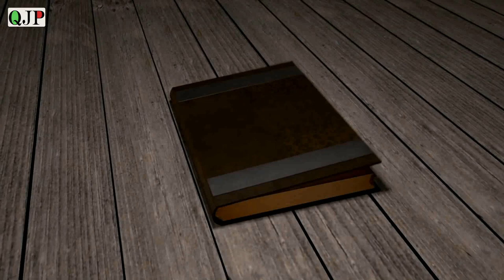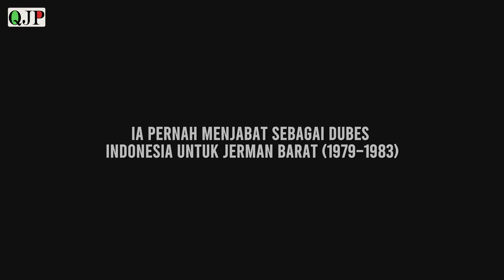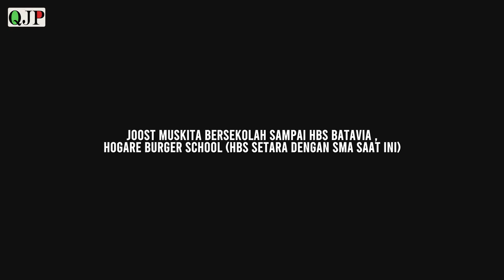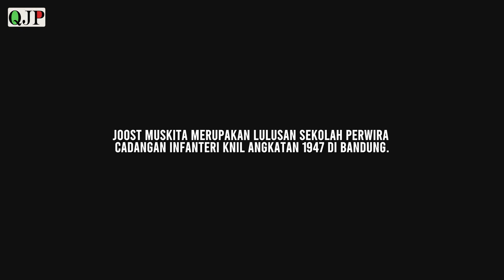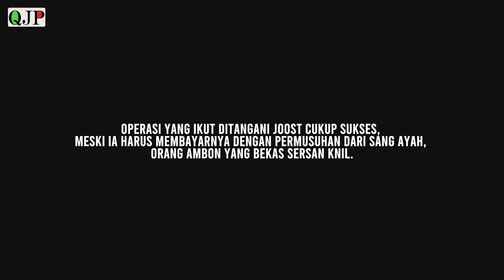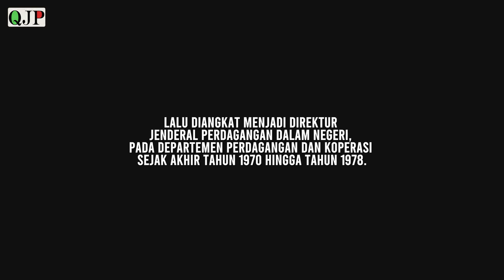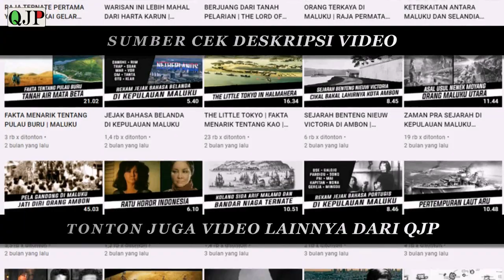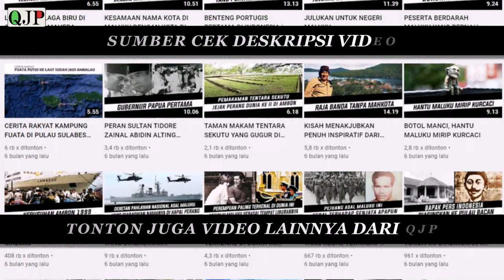JOOST MUSKITA | TENTARA KNIL AMBON YANG MEMILIH BERGABUNG DENGAN TNI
Joost Muskita merupakan seorang tentara lulusan KNIL angkatan 1947, namun Ketika KNIL akan bubar pada pertengahan tahun 1950 ia justru memilih bergabung dengan Tentara Naional Indonesia. selengkapnya simak video diatas..